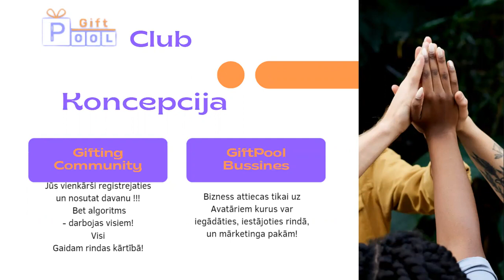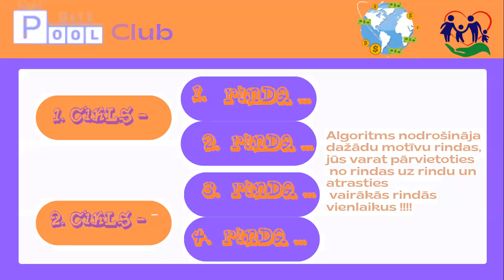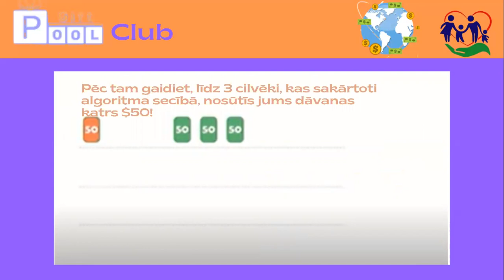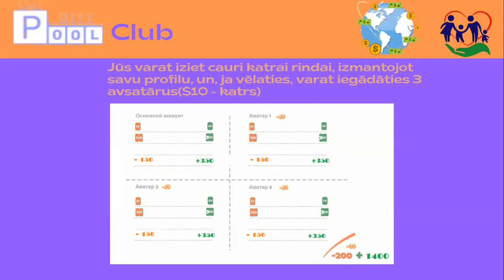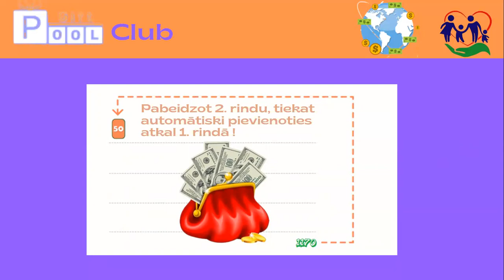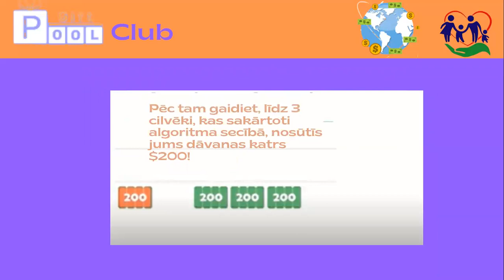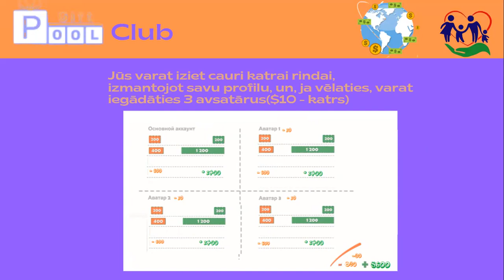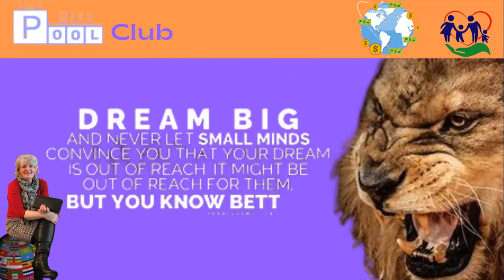@@@Gift Pool_Club@@@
Absalūts jaunums!!
 Ir izveidota jauna dāvanu platforma "Dzīvā rinda'' - GiftPool Club  , jeb nauda katrai dienai!
 Īss apraksts : Dalībnieki sākumā pievienojas kustībā ar kopēju referālo saiti. Saņem kabinetu! Uzsāk komunikāciju starp dāvinātāju un Legendu  tāpat kā Ubuntu dāvanu platformā
Lai reģistretos nepieciešams Niks Telegramā. Svarīgi! Profilam atbilstošs un aktīvs Nika vārds.
 Sagatavots kripta Wallets(maks) vai Birža USDT transakcijām. Ievērot laika limitu 12 stundas dāvanas nosūtīšanai un dāvanas saņemšanai.(par kavēšanos iespējama bloķēšana uz 24 st., pēc otrā brīdinājuma uz ilgāku laiku, , pēc 3. Brīdinājuma pilnīga izslēgšana)
 Kabinetā : Ir viena Leģenda un trīs dāvinātāji. Tikko dāvanu esat nosūtījuši, kļūstat par Leģendu, saņemat 3 dāvanas. Viss rindas kārtībā atkarībā no dāvināšanas ātruma dalībnieku starpā. Katram dalībniekam profilā ir 3Avatari.(iespējams pievienoties rindai ar 3 saviem Avatariem(profila kloni), kas izslēdz nepieciešamību veidot vairākus kontus) Ir 4. rindas, visi bez izņēmuma sāk ar pirmo !!!
Rakstiet man Telegram:
Maksājumiem internetā:
BINANCE: